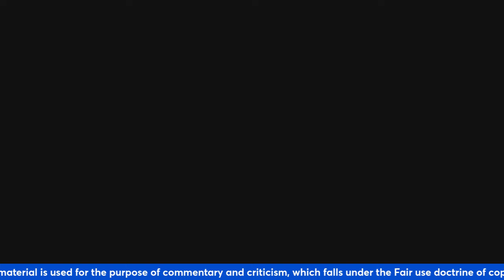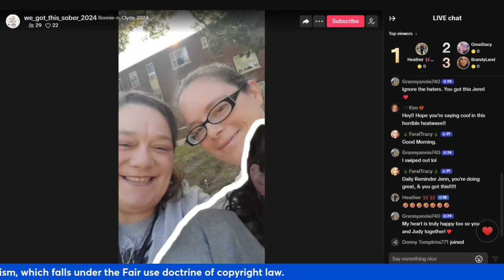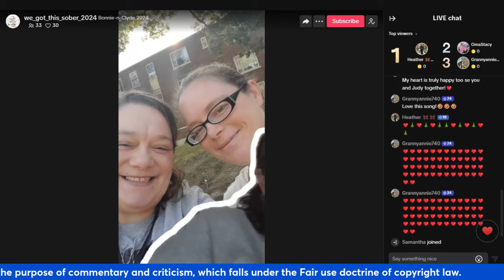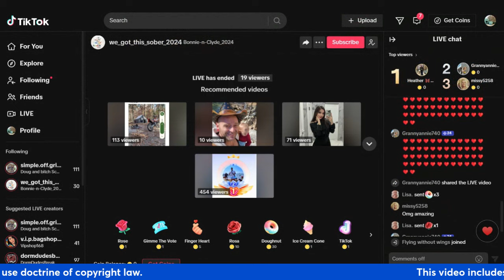Jenn 08 27 24